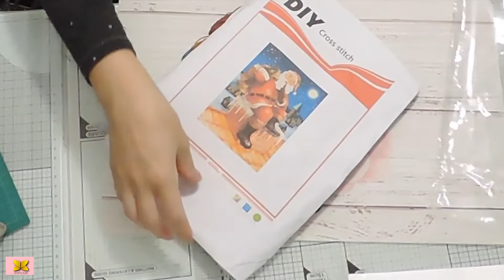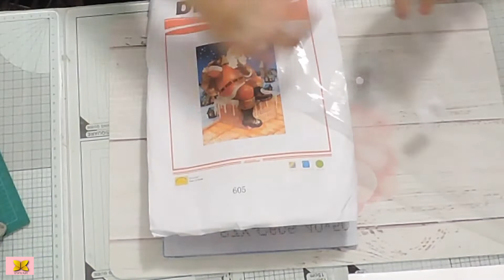PUNTO DE CRUZ CUADRITOS MONÍSIMOS DE VIPCROSSSTITCH 🥰🥰❤️❤️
Hola mi gente linda, hoy vengo a enseñaros unos cuadritos monísimos de punto de cruz, debajo os dejaré los link y la tienda...

ME PODÉIS ENCONTRAR EN FACEBOOK E INSTAGRAM COMO Craftsruht.